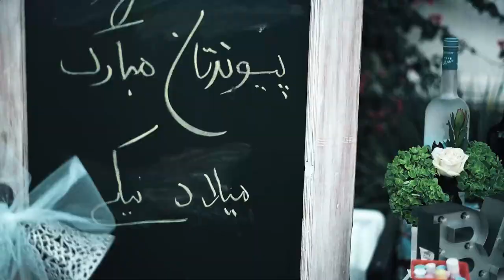WOW What a beautiful Wedding night/ ARK Weddings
ARK WEDDINGS is here to create an unforgettable and remarkable art piece for your weddings & events.